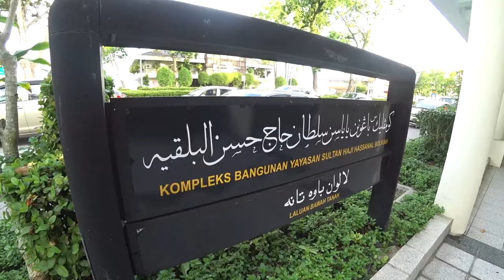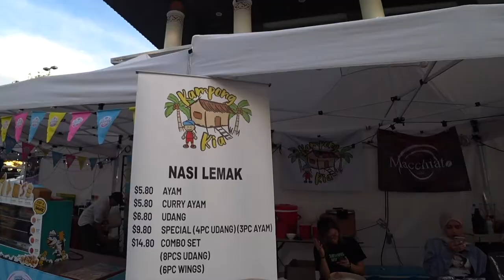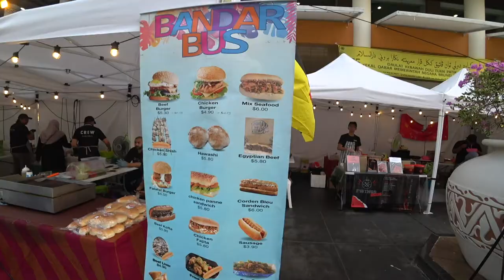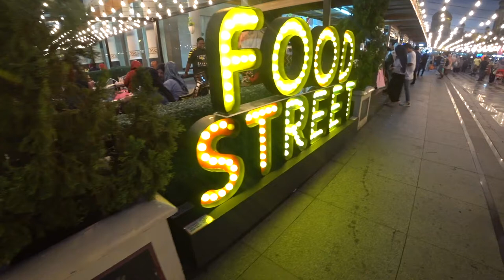#173 Celebrating Sultan's Birthday with Delicious Street Food at Yayasan 🇧🇳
More festive stalls were set up at the Yayasan Complex, in conjunction with His Majesty's the Sultan's 75th Birthday